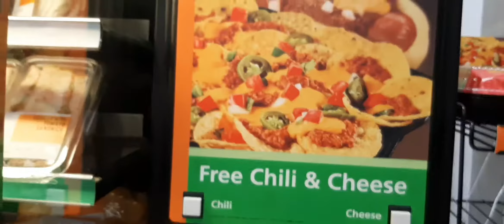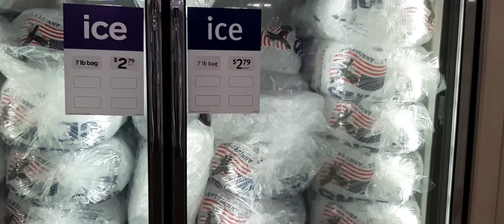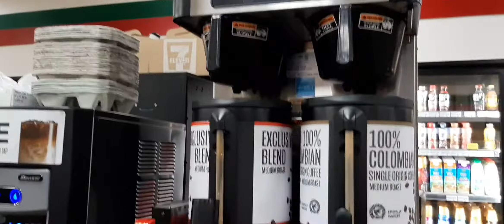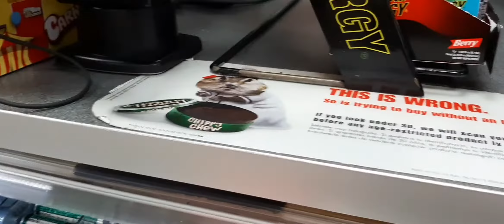7-11 Arash er permanent shopping store